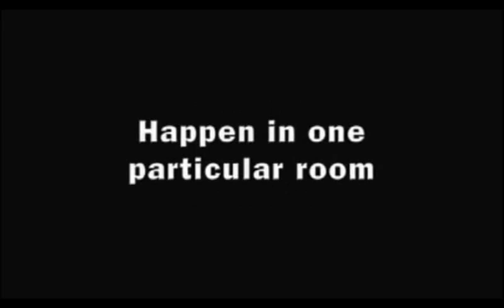Waterhole Away (Flushed Away; 2006) Trailer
Cast;
Friend Owl (Bambi) as Roddy St. James
Beshte (The Lion Guard) as Sid
Owl (Winnie The Pooh) as Rita Malone
Beaky Buzzard (Looney Tunes) as The Toad
Buzzy (The Jungle Book) as Le Frog
Scamp (Lady & The Tramp 2; Scamp's Adventure) as Spike
Angel (Lady & The Tramp 2; Scamp's Adventure) as Whitey
Big Mama (The Fox & The Hound; 1981) as Rita's Mother
Zazu (The Lion King) as Rita's Father
Rafael (Rio; 2011) Rita's Grandmother
Dumbo as Tabitha
Dolores (Goofy) as Father
Mrs. Jumbo (Dumbo) as Mother
Various Wildebeest (Zoo Tycoon 2 and The Lion King) as Slugs
Lori The Slow Loris as Fish
Dalmatian Puppies (101 Dalmatians; 1961) as Hench Frogs
Penguin Waiters (Mary Poppins; 1964) as Fly
Lucky (The Jungle Book 2) as Marcel The Mine Frog
Mbeya (The Lion Guard) as Thimblenose Ted
The Cat (Coraline; 2009) as Fat Barry
Robby (Pingu) as Ladykiller